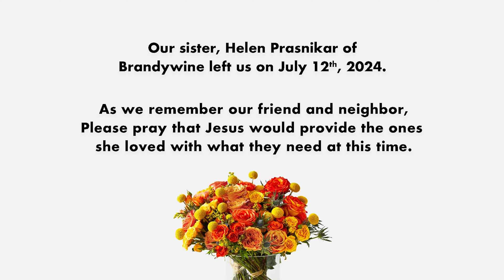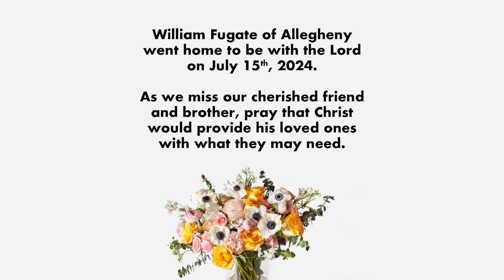Monday Morning Madness July 22nd, 2024